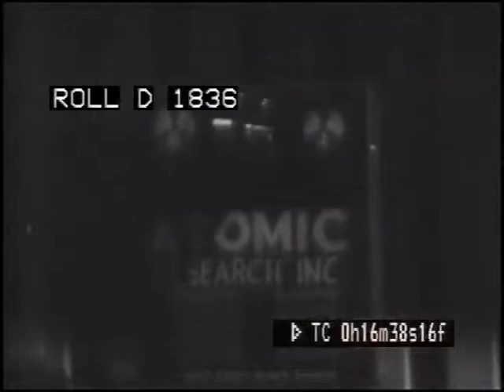The Hideous Sun Demon, Film Trailer, 1959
From the Kinolibrary archive film collections. To order the clip clean and high res or to find out more Clip ref. D1836

00:16:00 -- 00:17:19
THE HIDEOUS SUN DEMON trailer
Horror, monster movie, sci fi, atomic age, nuclear paranoia, screaming! Nice graphic reads 'panic in the streets'
Dir. Robert Clarke